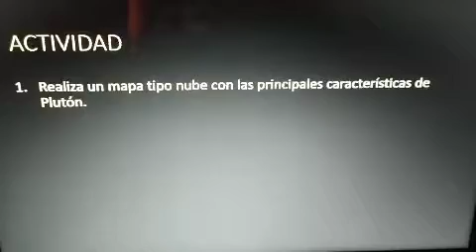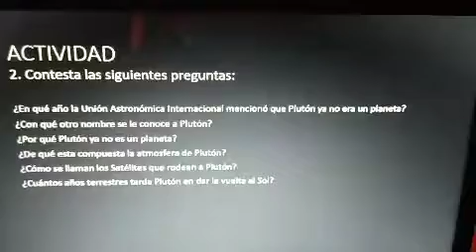3° Primaria 24-Septiembre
Plutón